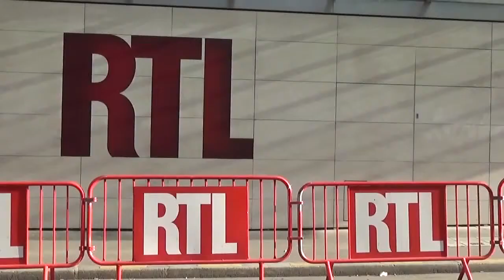Marie MYRIAM Gagnante Eurovision 1977 Winner for France @ Paris 27 avril / april 2017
Marie MYRIAM Gagnante Eurovision 1977 Winner / France / 40eme anniversaire / 40 years @ Paris 27 avril / april 2017